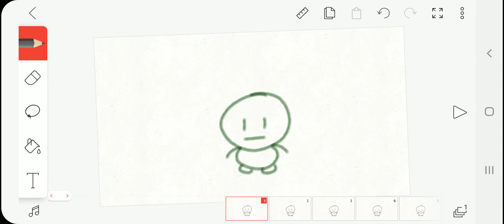2nd Animation Try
My second practice of making Animation